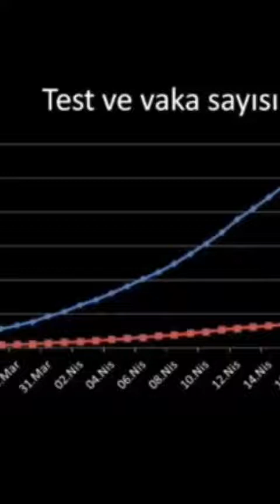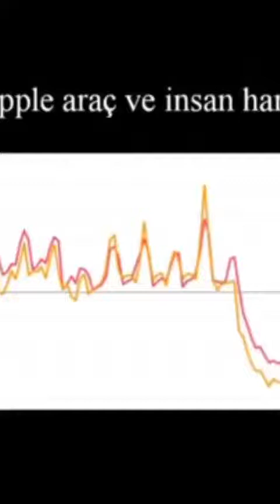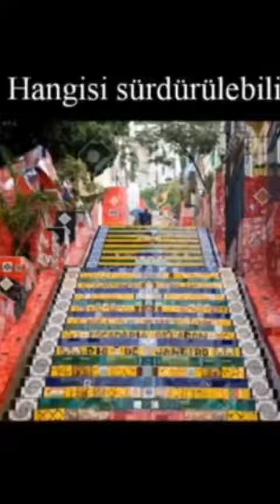Doç. Dr. Yavuz Dizdar Salgın kontrol altında bu günler yakın bir zamanda geçmişte kalacak!...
Peki her şey bıraktığımız gibi mi kalsın, bu tabloya doğrudan ya da dolaylı hiç mi katkımız olmadı? Lütfen düşünün ve sorgulayın...